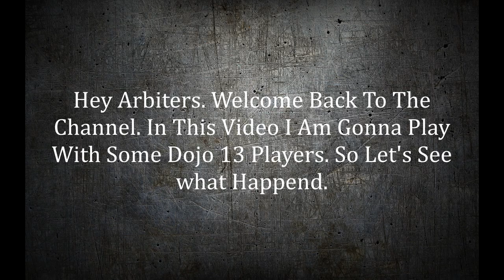Shadow Fight Arena || Can I Win Against Dojo 13 Player? || Overpowered Enemies